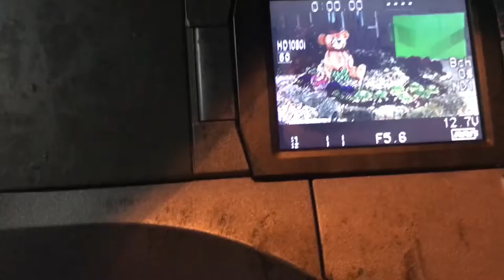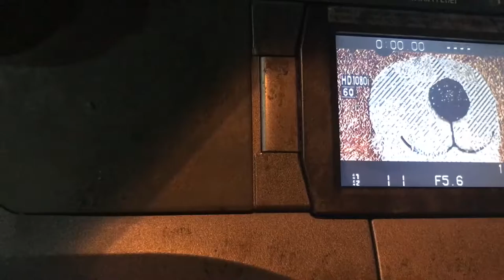COME TO WORK WITH ME | Vlogmas 2017 - Day 6